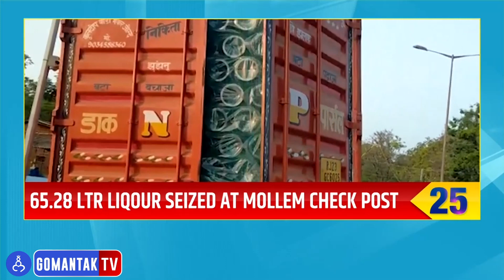Goa Top 25 | 29- 04 - 2023 | Gomantak TV